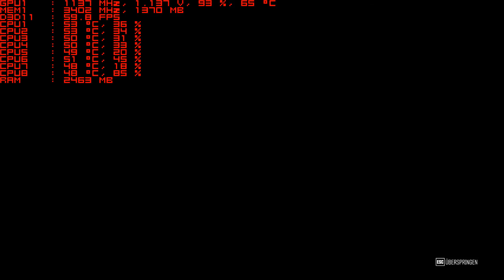The Crew PC 60FPS ULTRA FXAA | 2560X1440 | GTX 780 & i74770k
YouTube now supports 60 FPS videos ,To watch in 60FPS, you need Google Chrome browser and HTML5 activated,change the quality 720p60 to enjoy 60fps video :D

CPU:I7-4770K@ 4.1GHZ 1.2Vc + Watercooling CLmaster NT 280L
GPU:Gigabyte GTX 780 3GB Windforce OC: 1150mhz / 3402 mhz
MB:MSI Z97 GAMING 9 AC
Ram:8 GB Ram DDR3 2133 Mhz Ram G.Skill
HDD:1000 GB Sata 3.0 6 Gb/s Harddrive + 2TB hdd
PSU:Corsair ATX 600W
Case:410 Phantom red